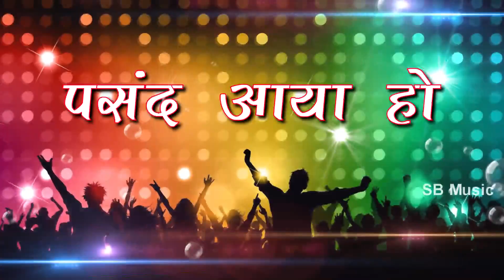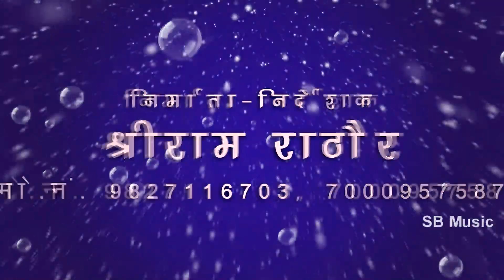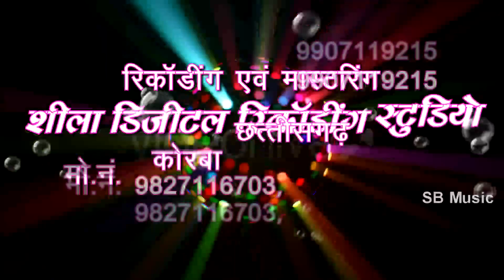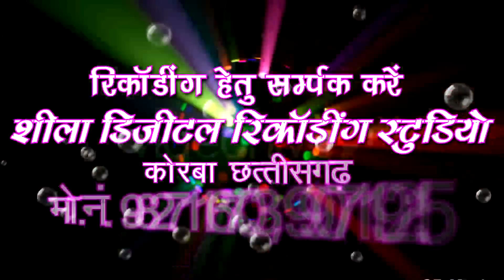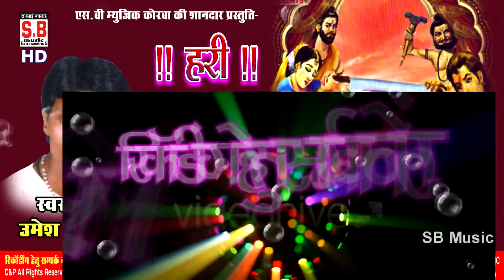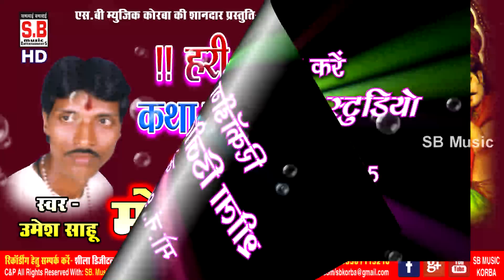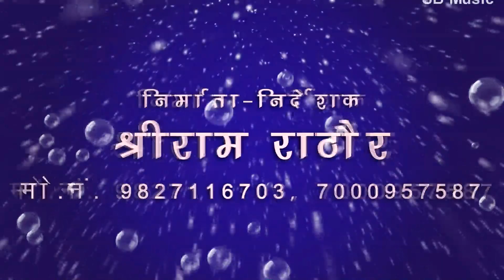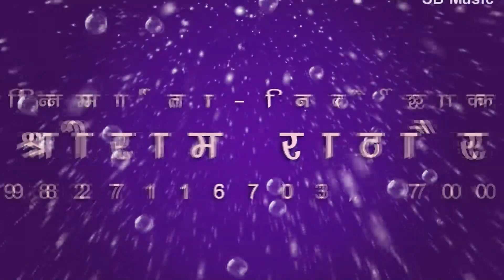दानी राजा मोरध्वज कथा Dani Raja Mordhwj | Hari Katha Sagar | Umesh Sahu उमेश साहू | SB 2020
Song : Dani Raja Mordhwj Katha
गीत : दानी राजा मोरध्वज कथा
Album :
एल्बम :
Male Singer : Umesh Sahu
गायक : उमेश साहू
Female Singer :
गायिका :
Lyrics :  Umesh Sahu
गीतकार : उमेश साहू
Music Director :
संगीतकार :
Producer : Shri Ram Rathore
निर्माता : श्रीराम राठौर
Director : Shri Ram Rathore
निर्देशक : श्रीराम राठौर
Recordist : Nanki ji
रिकॉडिस्ट : ननकीजी
सर्वाधिकार सुरक्षित है : एस.बी.म्यूजिक इंटरटेनमेंट्स छत्तीसगढ़, भारत